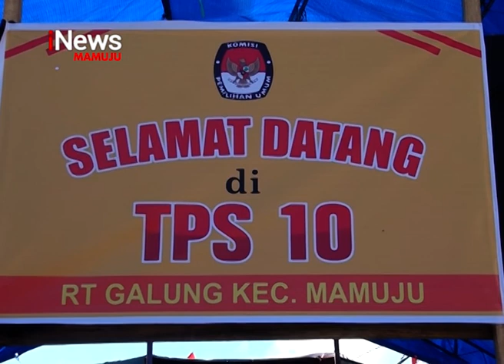Serba Serbi Pemilu | iNews Sulbar | 19-04-2019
Berbagai cara dilakukan untuk membuat menarik tampilan tempat pemungutan suara atau TPS. Dipolewali mandar, sulawesi barat, terdapat tps di desa tonyamang kecamatan binuang yang bernuasa pengantin. Selain itu diluar TPS juga tersedia ajang foto selfi berupa kotak yang bisa digunakan untuk foto foto bersama. Bahkan gubernur sulawesi barat, saat mengunjungi tps ini, sempat melakukan foto bersama.